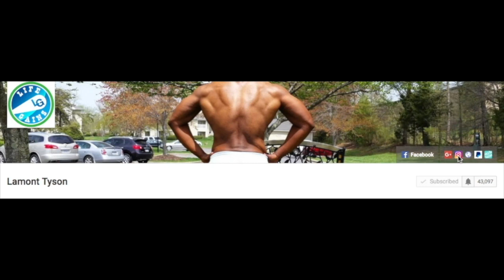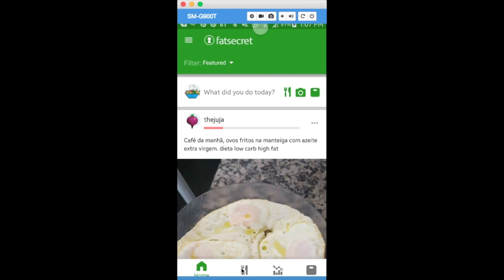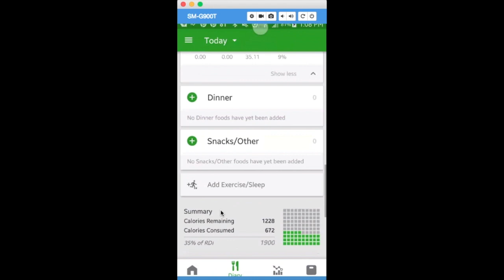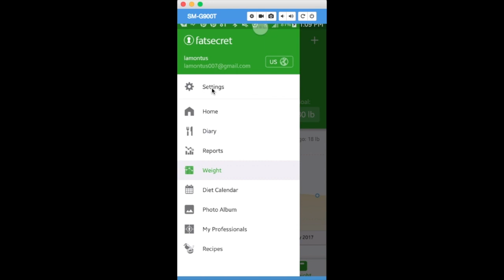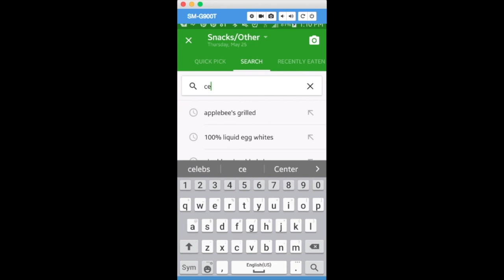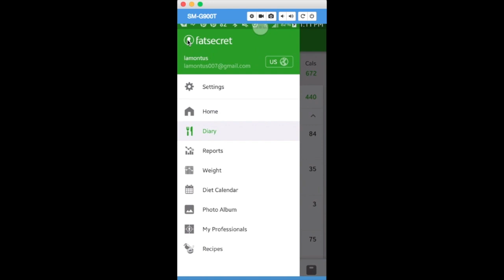Track your Macros-Best app to track food, weight and fitness goals. Great for newbies.(FatSecret)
Fat Secret Macronutrient, food and fitness tracking app.
Download from Google Play store of Apple App. Store.